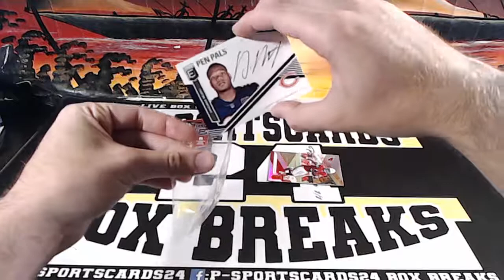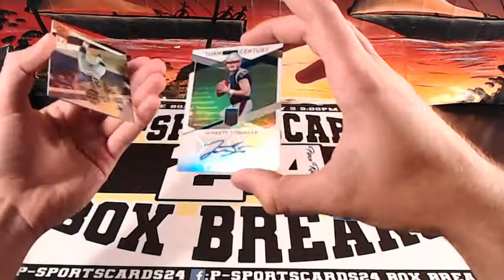FNJ's (3) 2019 Panini Elite Football Pack NFL Live Box Break